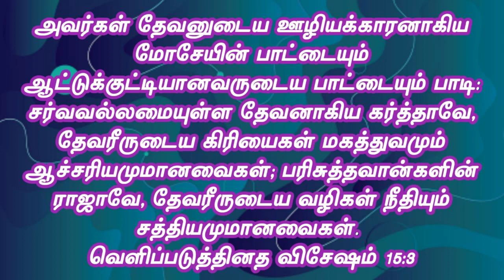Sunday Evening Message (10-04-2022) IPC Rehoboth Church-Puducherry